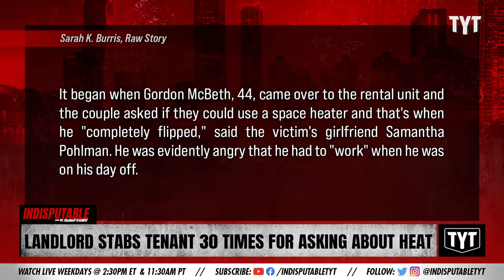Landlord Slays Tenant Asking To Fix The Heat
Landlord slays tenant asking to fix the heat. Dr. Rashad Richey discusses on Indisputable.

"Darryl Gilland and his girlfriend asked their landlord to come over to fix the heat, instead, Darryl ended up dead, reported the Daily Beast, citing the Kansas City Star."

Hosts: Dr. Rashad Richey, Dina Doll

Cast: Dr. Rashad Richey, Dina Doll

211027__ID07